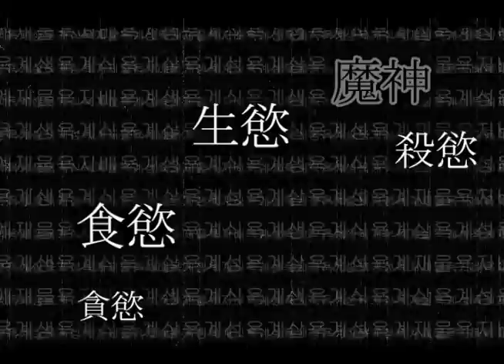NAZRARTE [PV] - Best iPhone/iPod jump Game(app)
▶NAZRARTE helps the player jump fast using various special built-in footholds, and gives the player a sense of tension and liveliness by means of trap footholds that interfere with the player and monsters who incessantly come out.

▶The boss monster, who shows up only during the story mode and the time attack, gives the player a more special playing experience.

▶NAZRARTE has a total of three game methods: PRE MODE, the basic playing method; STORY MODE, which shows a story in the game; and TIME ATTACK, which rapidly breaks down the stages of the STORY MODE .

▶In the cases of PRE MODE and TIME ATTACK, NAZRARTE introduced a ranking competition system through points and time shortening. STORY MODE now provides these two basic stages using the introduced modes to ease the boredom of playing a simple game. It will be further upgraded to provide six stages.

▶We are also planning to add new game modes such as BOSS RUSH and SURVIVAL MODE.